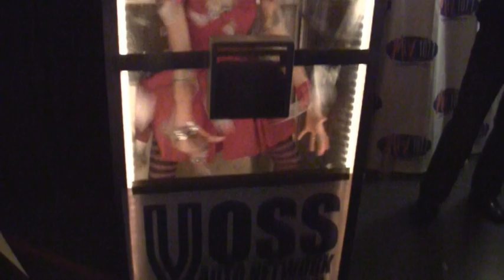2011 MIX 107.7 Voss Hyundai Time Warp Prom! - Part 1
Check out Part 1 of our Time Warp Prom 2011 videos!